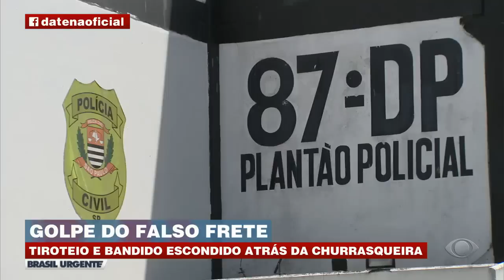Bandido se esconde atrás de churrasqueira e atira em PM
Bandido se esconde atrás de churrasqueira na zona norte de São Paulo após polícia fazer cerco durante sequestro.